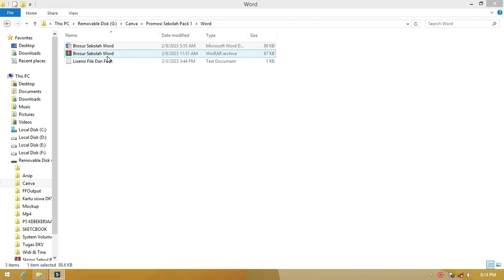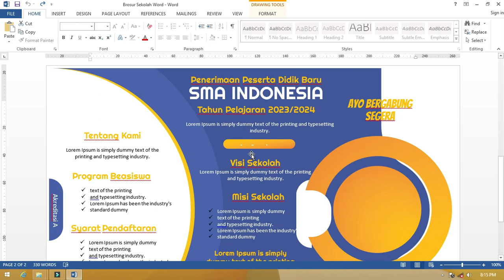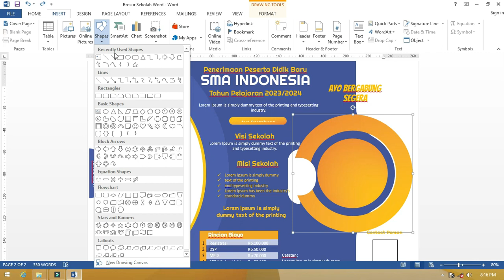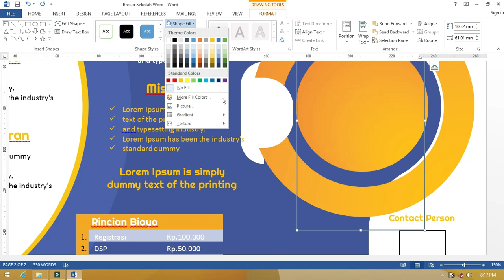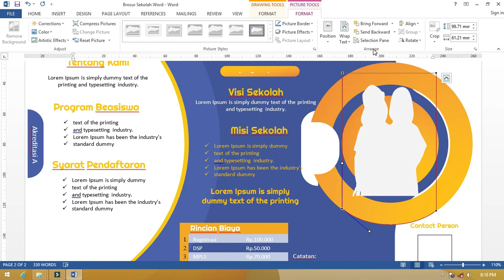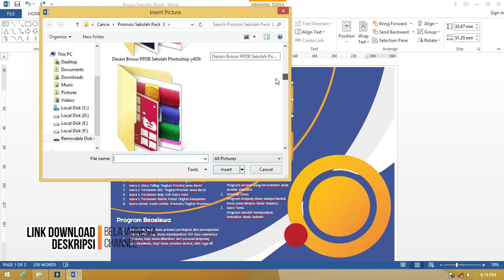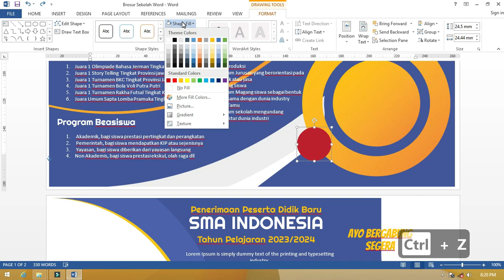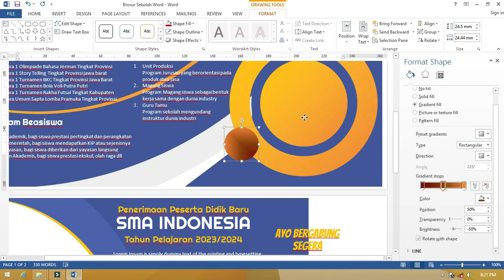Kok Word Bisa Gini, Cara Mudah Tutorial Membuat Brosur Microsoft Word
Assalamualaikum warahmatullahi wabarakatuh Sekarang kita akan membahas tutorial Microsoft Word dengan membuat brosur menggunakan Microsoft Word membuat brosur ini kita dengan beberapa cara Microsoft Word ini cara bikin brosur agar kita lebih mudah untuk promosi di dalam brosur ini ada beberapa langkah praktis yang akan kita buat dan brosur Microsoft Word ini kita akan bagikan secara gratis.

 cara desain brosur ini adalah yang aktif namun ini merupakan turunan dari beberapa desain yang sudah dibuat Microsoft Word bisa digunakan untuk membuat brosur walaupun caranya ini tidak biasa ada beberapa cara yang sulit dilakukan di Microsoft Word karena keterbatasan aplikasi dalam mengelola gambar Microsoft Word ini menjadi salah satu alternatif bagi Anda yang ingin menggunakan Microsoft Word untuk membuat brosur secara instan kami akan bahas tutorialnya secara lengkap silahkan saksikan video ini mudah-mudahan bermanfaat.tag yang digunakan:tutorial word,belajar tutorial,cara buat pamflet,tutorial microsoft word,membuat brosur,cara buta leaflet,cara membuat brosur,membuat brosur dengan word,cara buat brosur dengan word,cara membuat brosur dengan microsoft word,microsoft word,cara bikin brosur dengan word,cara desain brosur,